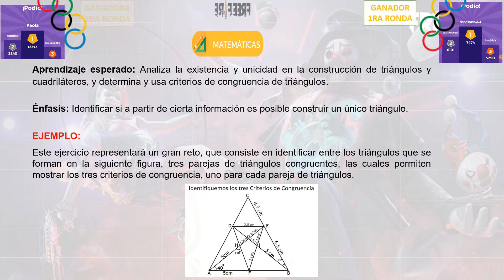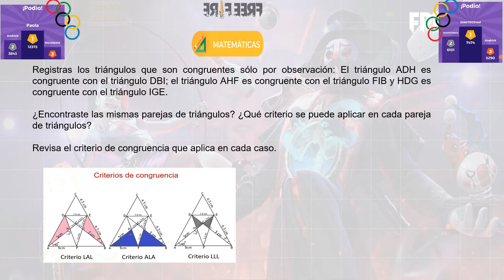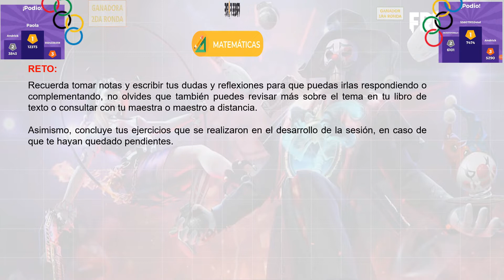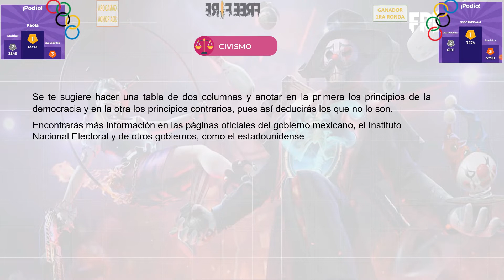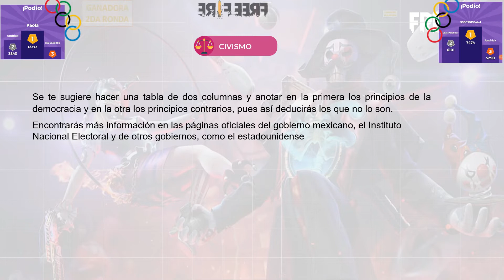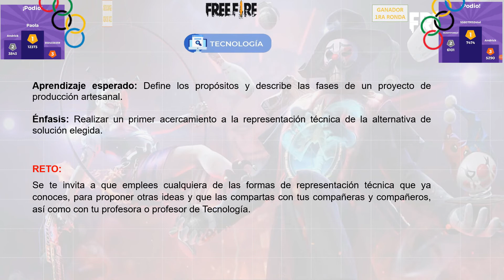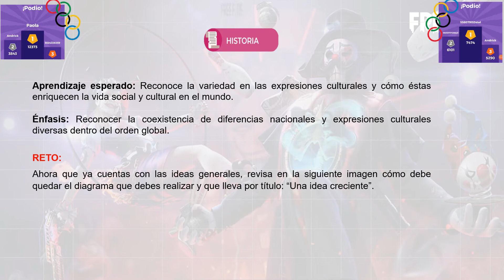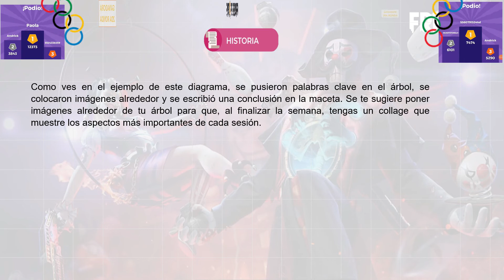PREGUNTAS RESUELTAS 1RO SECUNDARIA 25 DE MAYO DEL 2021